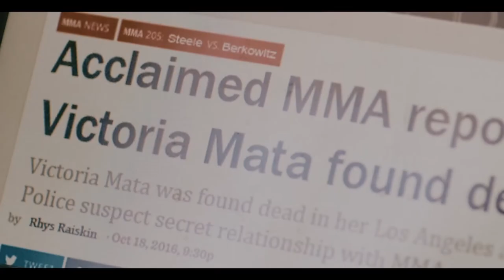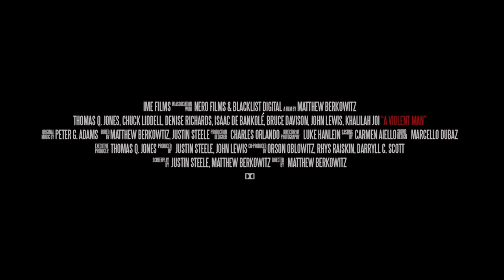A Violent Man (2017) | Trailer | Thomas Q. Jones | Isaach De Bankolé | Chuck Liddell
A struggling mixed martial arts fighter finds himself in a fight for his life after his one night stand is found dead in her home.